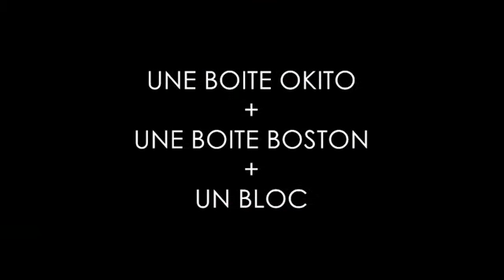Duvivier Coin Box (Half Dollar)